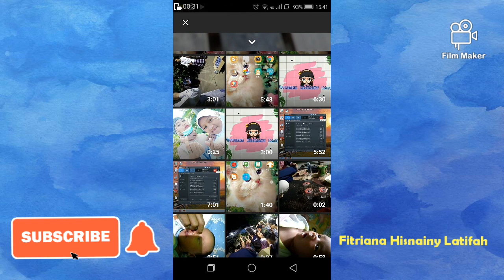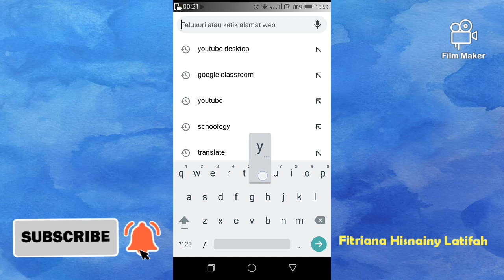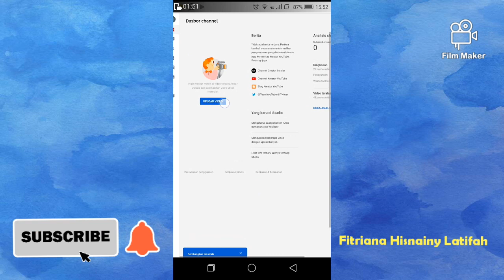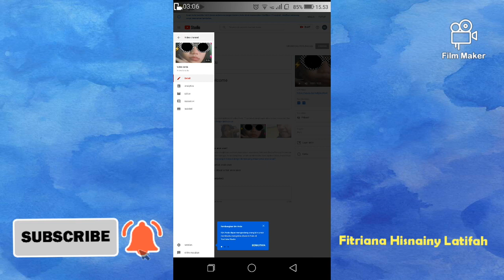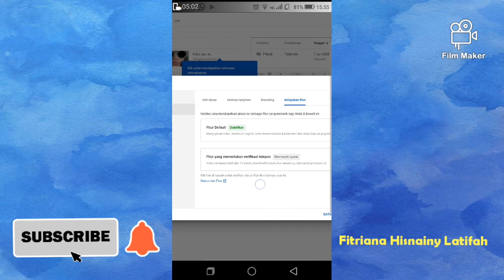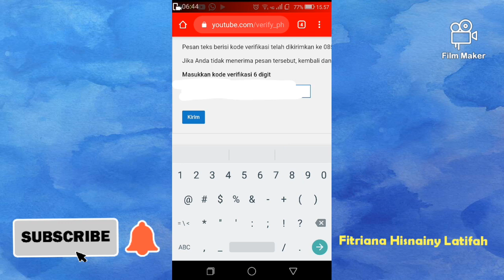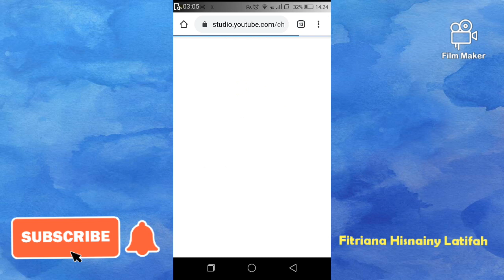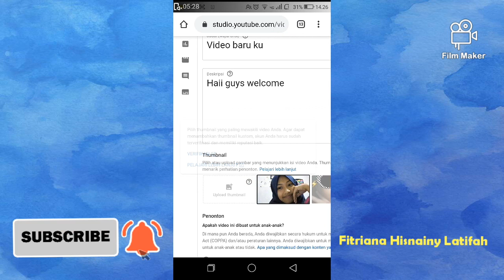Cara Memverifikasi Akun Youtube Kalian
Assalamualaikum semuanya

Kembali lagi sama aku Fitriana Hisnainy Latifah.

Di video kali ini aku mau ngasih tau tutorial tentang gimana sih caranya memverifikasi akun youtube. Ini biasanya tuh bisa langsung pake youtube studio beta yang di chrome, tapi karna itu mau diberhentikan penggunaannya makanya jadi gak bisa, kita harus download aplikasinya dulu.

Wassalamu'alaikum